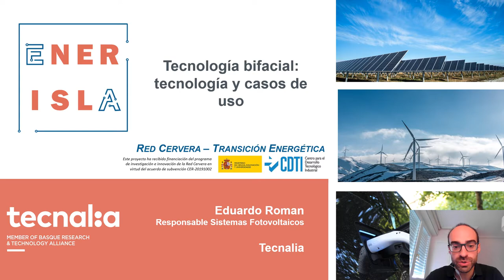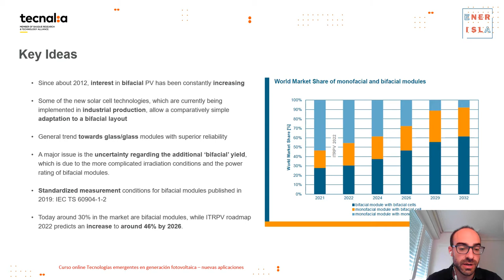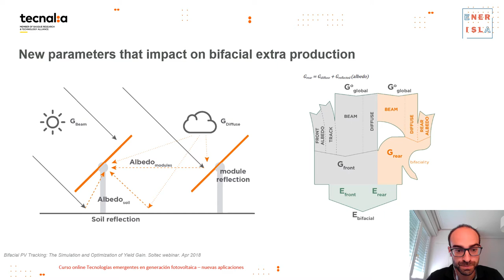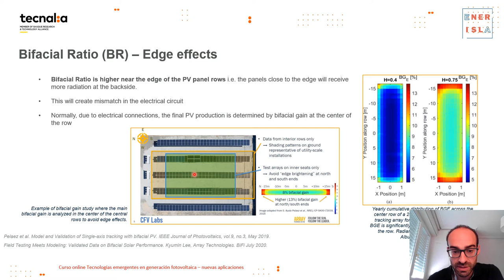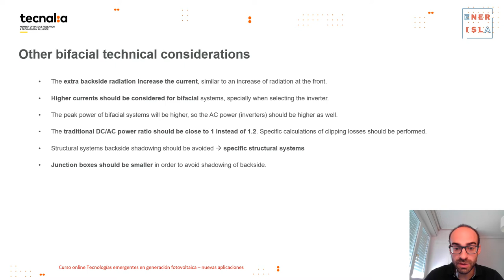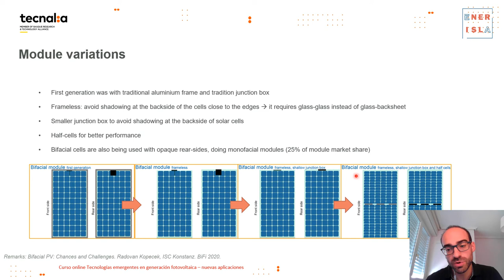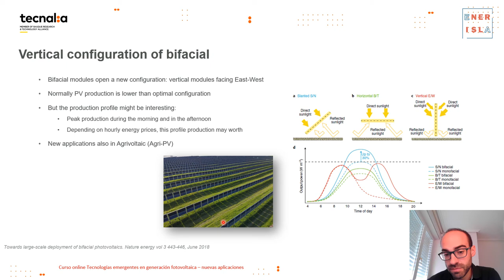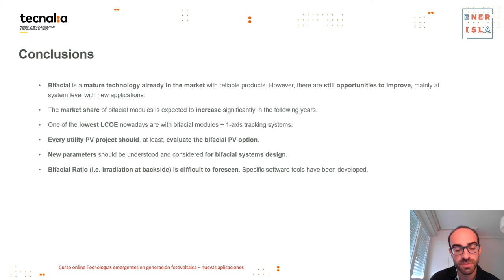TecnologíaBifacial: Tecnologías emergentes en GeneraciónFotovoltaica: nuevas aplicaciones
Tecnología bifacial: teoría y casos de uso:

Situación actual de la solar FV y la necesidad de evolución tecnológica para continuar con la reducción de costes (CAPEX, LCOE, OPEX).

Introducción a las nuevas aplicaciones y el papel de la FV en la futura Descarbonización.